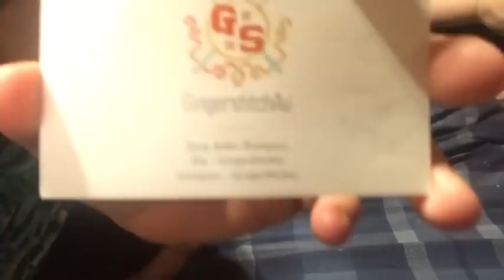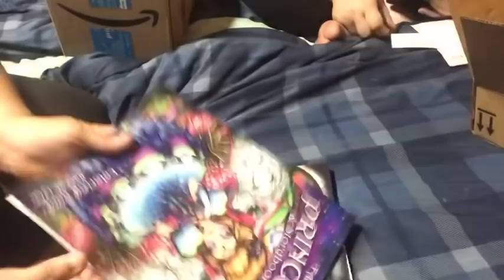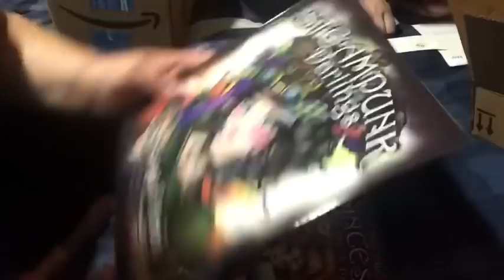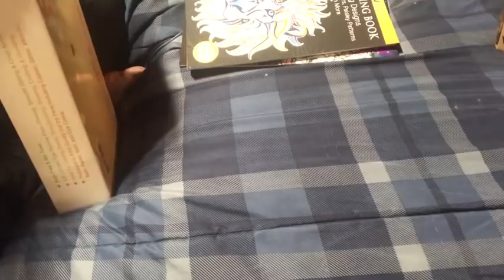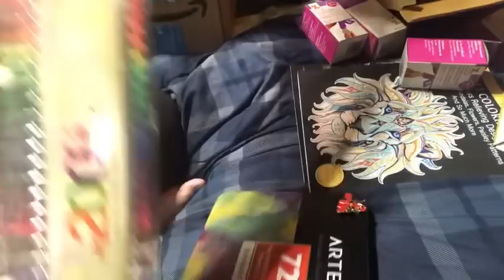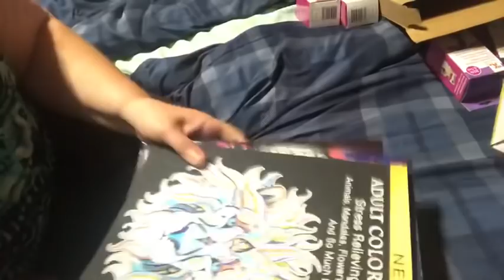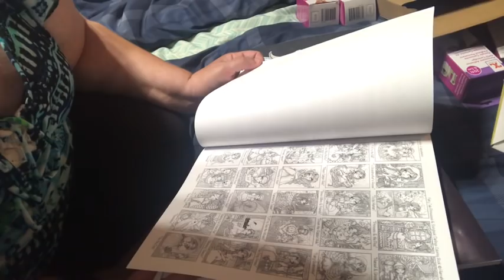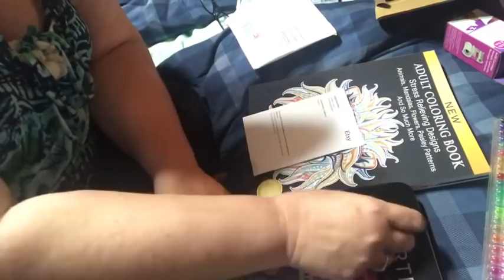Friend mail and unboxing from amazon